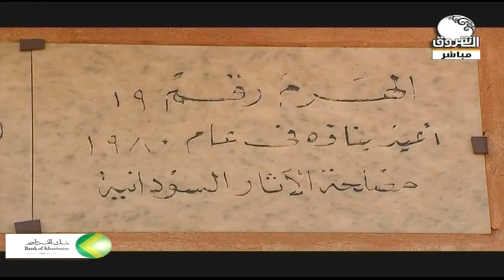صباح الشروق | سياحة في حضارة وممالك السودان القديمة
الشروق_ الفضائية
Ashorooq Tv
ـــــــــــــــــــــــــــــــــــــــــــــــــــــــــــــ